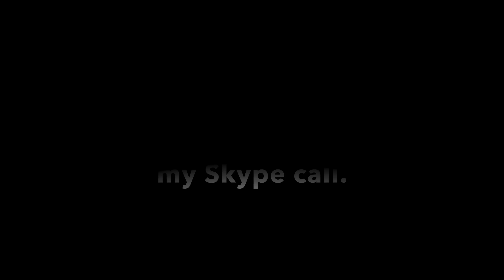Mineplex- Speed Builders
I’m a Mineplex YT! I make random videos involving Minecraft, and I have a pretty cool server called PhaseCloud. You should join it! Bye!

In this video I will be doing a Minecraft Lets Play Video In this video I will be doing everything that my videos have been leading up too.  In this one we play some speed builders!  Give me your suggestions in the comments.  Bye!